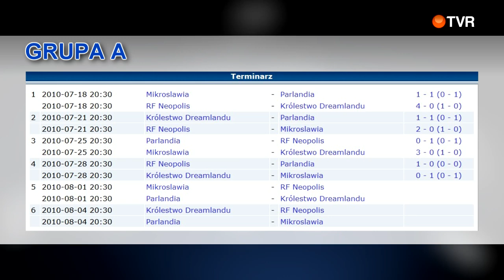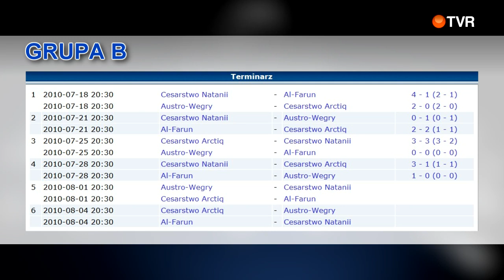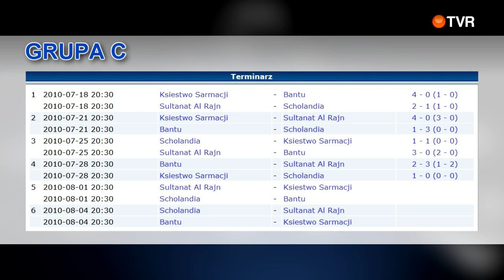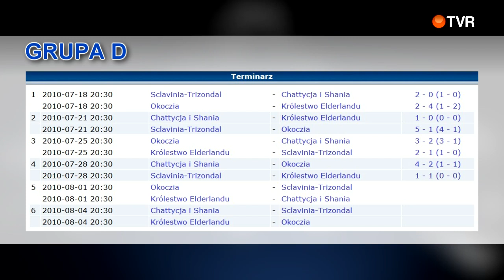Raport V-Mundial 30.07.2010r.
Podkład muzyczny wykorzystany jedynie w celach prywatnych.
The audio track of the opener is used only for private purposes.